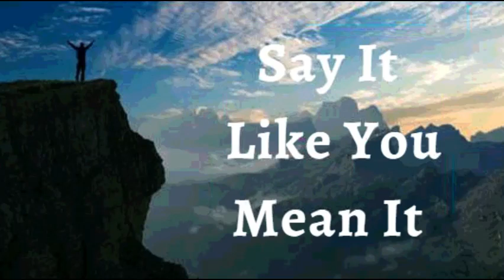30th June 2022 Say It like You Mean It (Audio in Tamil)